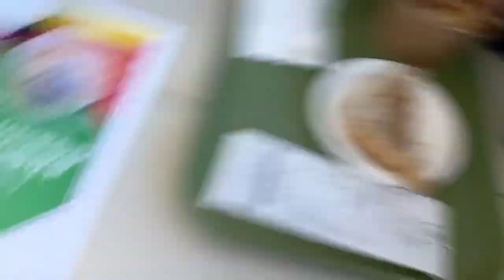snow day with the siblings